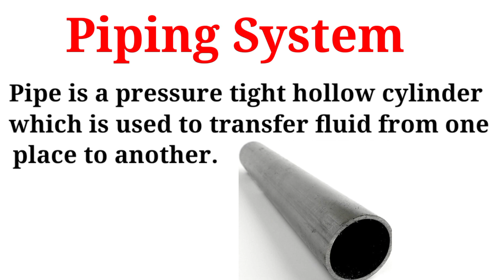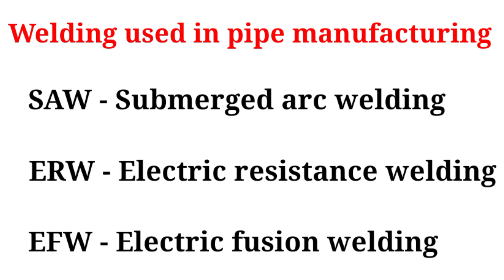piping system,pipe kya hai, what is pipe,pipe kitne prakhar ke hote hai,pipe manufacturing process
search queries

piping system
pipe kya hai
piping system in Hindi
what is pipe
pipe kitne prakhar ke hote hain
pipe manufacturing process
piping system in home
piping system in power plant
piping system engineering
piping system in building
piping system in house
piping system in oil and gas industry
what is pipeline
what is pipe fitter work
what is pipeline hazard
what is pipeline in data science
what is pipe earthing
what is pipe fitter
Anku Education Centre